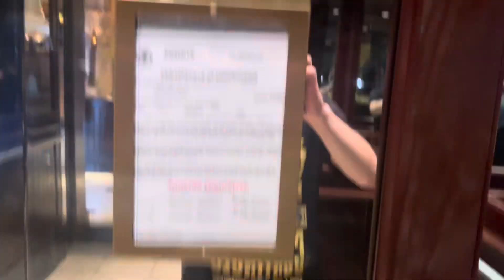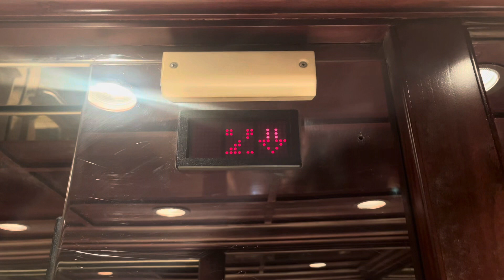U.S. Hydraulic Elevator at Cheesecake Factory, Old Orchard Mall Skokie, IL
A beautiful (not basic) US Elevator with call station and floor buttons recently replaced courtesy of DMG. Enjoy :)